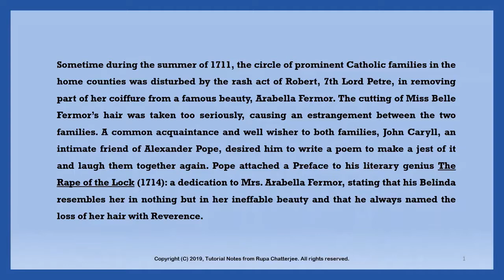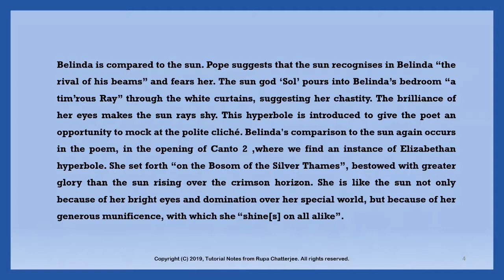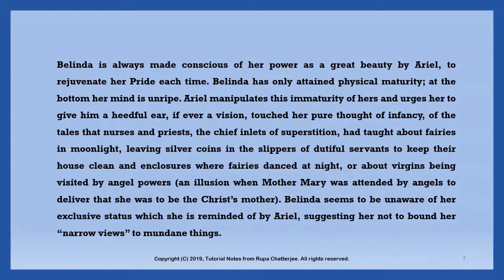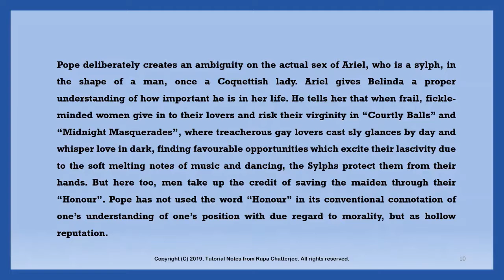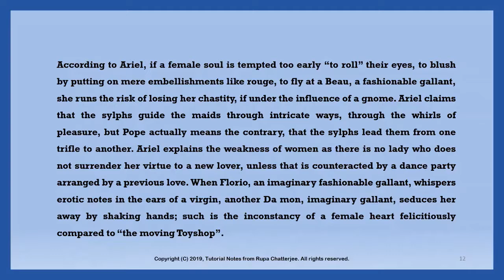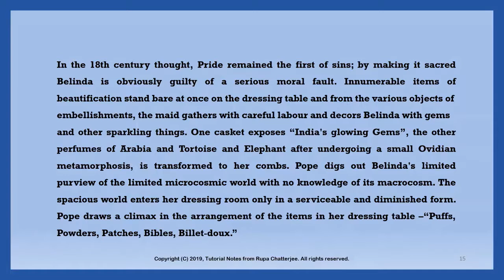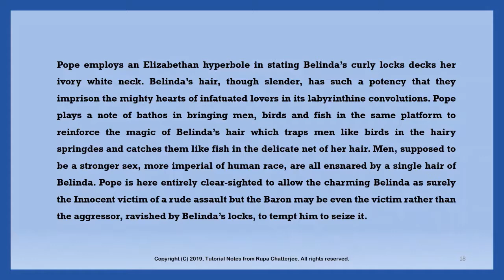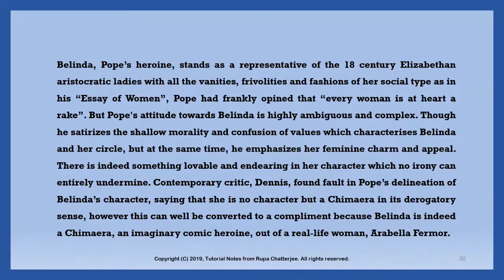The Rape of the Lock_Character of Belinda in the light of the Morning Dream & the Toilet Scene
This video contains my tutorial AV on Alexander Pope's famous Mock Epic , The Rape of the Lock, where I have focussed on the Character of Belinda in the light of the Morning Dream & the Toilet Scene.